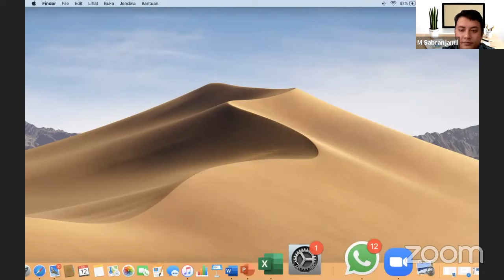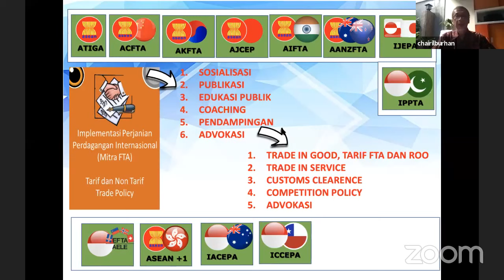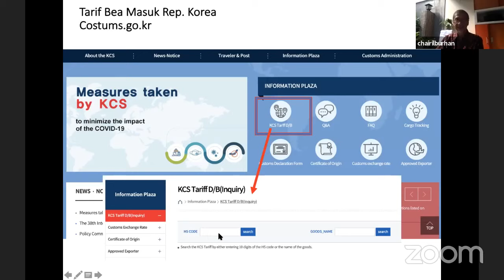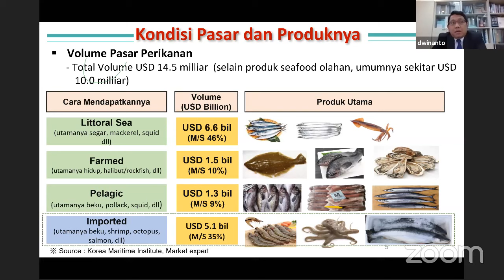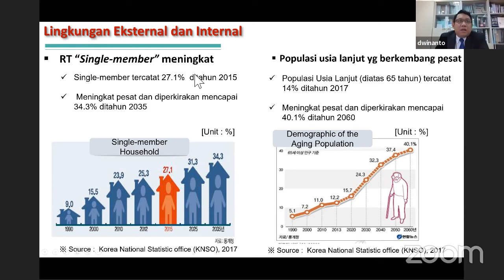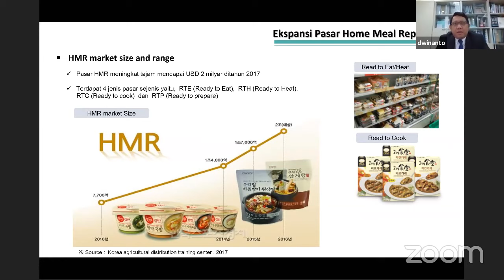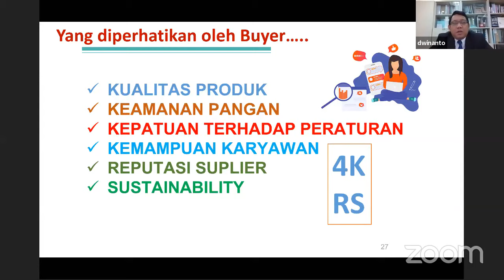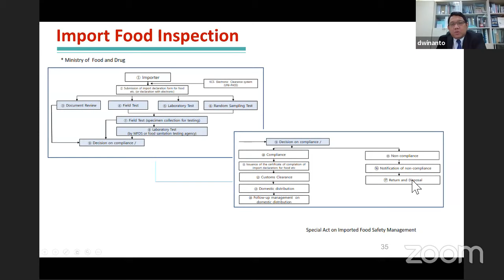Bedah Pasar Ekspor: Rep. Korea Selatan - Produk Hasil Laut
Seri Kedua Ramadhan Eksport Training Online dengan judul "Bedah Pasar Korea Selatan: Pemanfaatan Perjanjian Perdagangan  Asean Korea Selatan (AK-FTA) dan Indonesia Korea Selatan (IK-CEPA) dalam mendukung ekspor produk perikanan dan hasil laut ke Korea Selatan."

Pandemi Covid 19 yang melanda dunia dan indonesia membuat sebagian masyarakat tidak dapat beraktivitas ataupun keluar rumah sehingga ruang gerak dalam pelaksanaan eksporpun dan konsultasi terkait ekspor sedikit dibatasi. FTA Center Makassar melaksanakan training online untuk mendukung tetap terlaksananya konsultasi, edukasi dan advokasi bagi para eksportir dikala pandemi ini. Training online ini akan dilaksanakan pada bulan ramadhan dalam beberapa seri kedepannya khususnya terkait negara-negara tujuan yang memiliki Free Trade Agreement dengan pemerintah RI seperti Korsel, RRT, Australia, New Zealand, India, ASEAN, Jepang, Pakistan dan lain-lain.

Jika ingin konsultasi dengan Export Center Makassar, klik link di bawah ini
Seluruh pelayanan Kami, tanpa dipungut bayaran